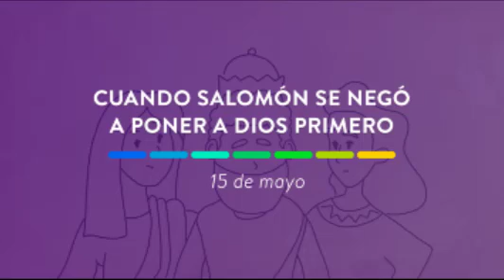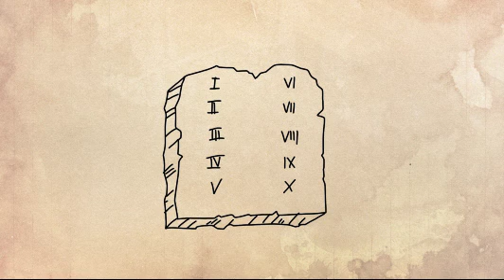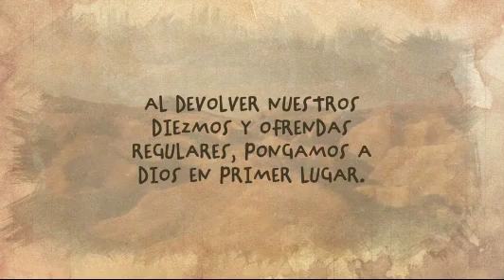Cuando Salomón se negó a poner a Dios primero para el 15 de mayo de 2021.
Aquí descubrirás mensajes de motivación y esperanza para tu vida.